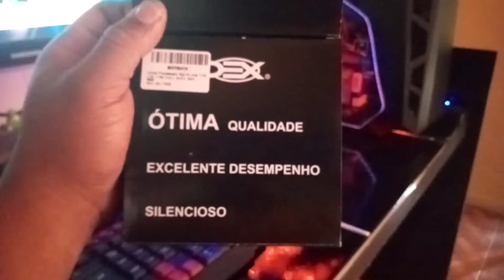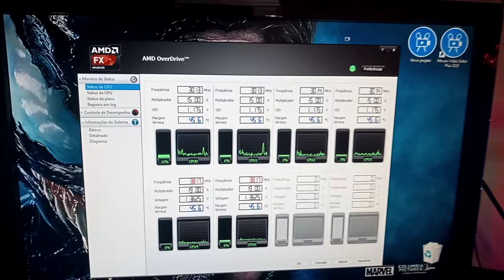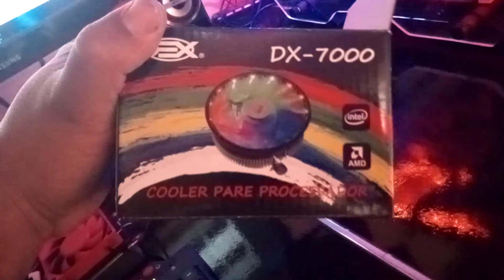PROJETO VENOM..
cooler instalado